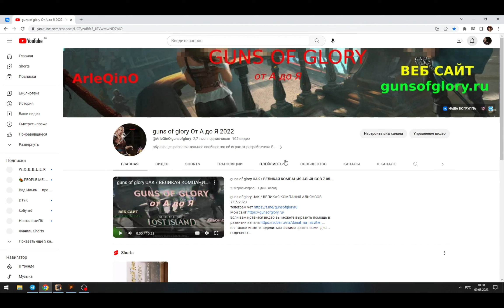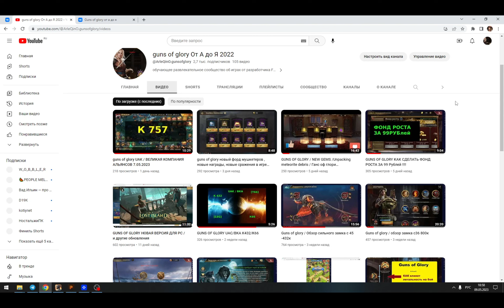GUNS OF GLORY Новое обновление в игре / Армейская гонка вооружений / Неделя экипировки войск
Если вам нравится видео вы можете выразить помощь в развитии канала